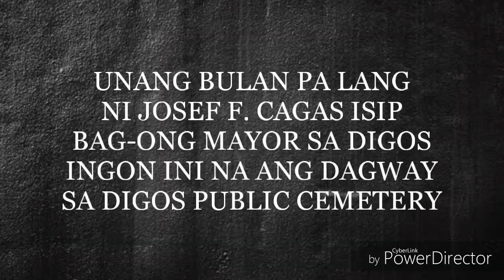PENAS VS CAGAS SA PAGKA MAYOR SA DIGOS-MIKE NACUA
9 years nag Mayor sa Digos si Jojo Peñas, samtang 1 month palang si Josef Cagas nag Mayor, lantawa ang kalahi-an sa pag-tagad sa Digos Public Cemetery.